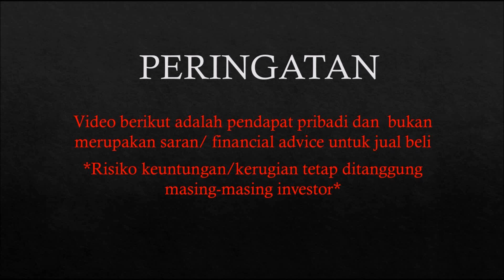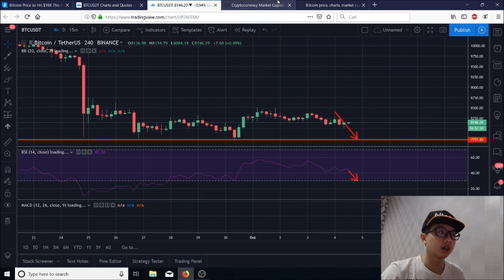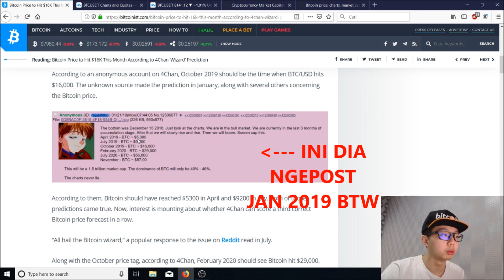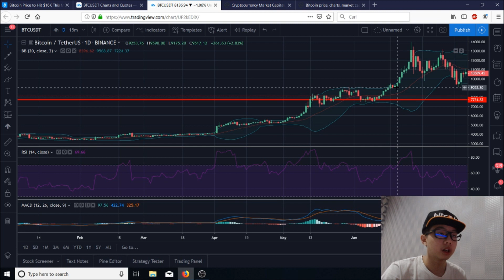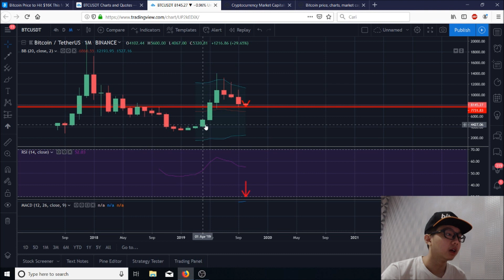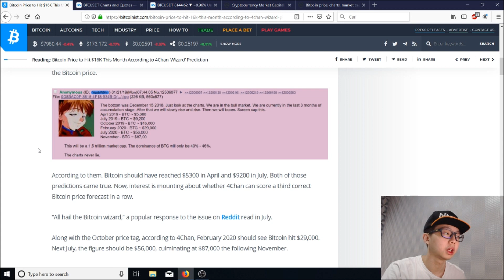PREDIKSI BITCOIN ORANG INI SELALU BENAR! BULAN OKTOBER BAKAL BENAR JUGA? DUKUNKAH?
👍 Credits : Music background Kenforce Music